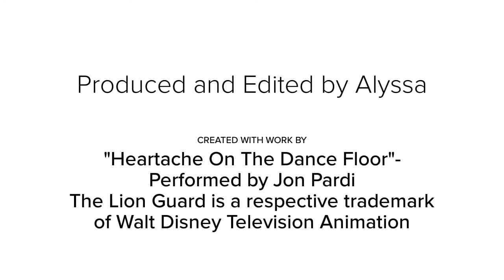Ono x Anga -Heartache on the Dance Floor (Jon Pardi)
Hi, besties! I know, this video took longer than expected, but I was having audio issues getting the music into the video. But now that the video is done, here it is! Love you all!